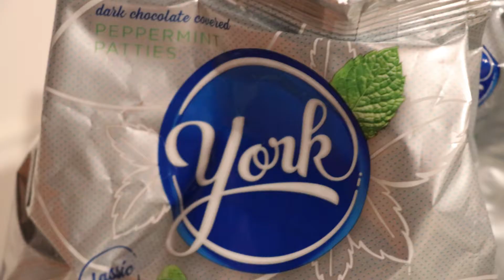Learning Fast: Day 2 (Kitchen Scene... Comp & Framing 2)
Day 2 of Darious Britt's "Learn Filmmaking Fast" video!
I didn't do a lot today, but what I did do was both sugary and productive.

Mentions in this video (Some of the links may make me money.):
Cosmic Brownies
Route 11 Chesapeake Crab potato chips
(Please don't buy food through Amazon. Just go to the grocery.)

My Gear (These links may help me get rich.):
Canon EOS 80D Video Creator Kit
Joby Gorillapod Head
Rode NT1-A (Voiceover Mic)